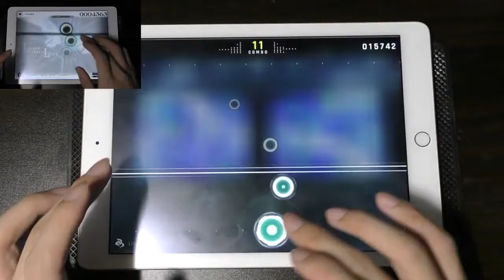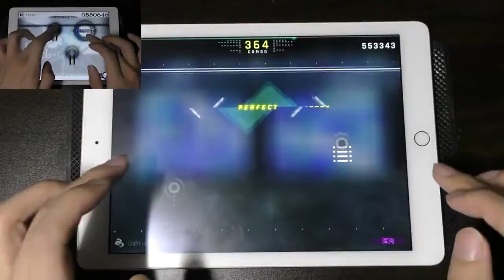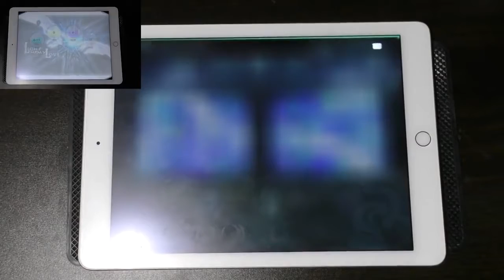【闪开音游/Cytus 2 PAFF+ Cytus 1】【手元】Light up my love!! 混沌12 MM + 新旧铺面对比！